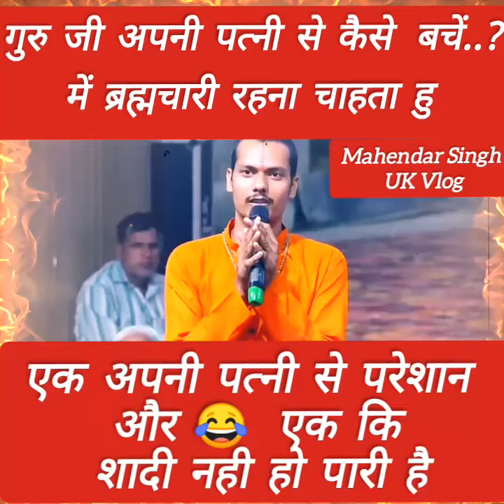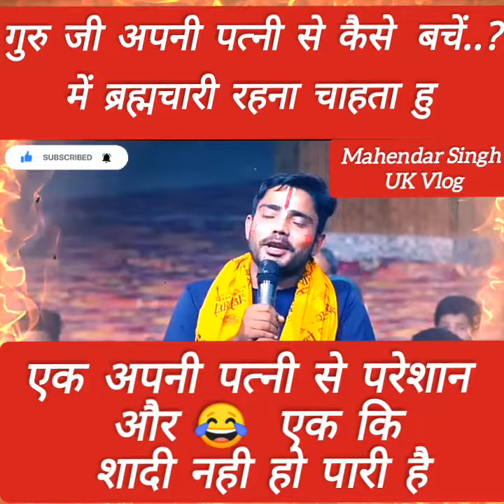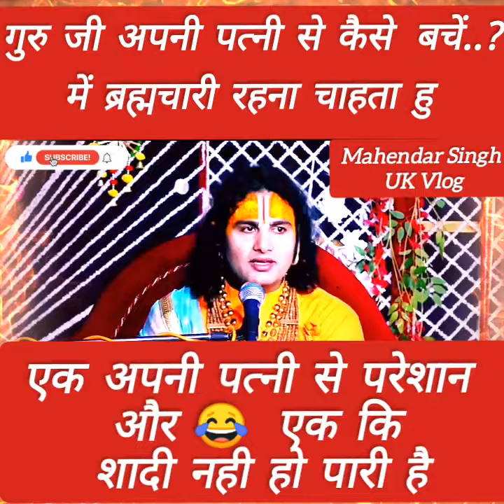गुरु जी हम अपनी पत्नी से कैसे बचें 😂 में ब्रह्मचारी रहना चाहता हु गुरु जी मेरी शादी नही हुई में..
गुरु जी हम अपनी पत्नी से कैसे बचें 😂 में ब्रह्मचारी रहना चाहता हु / गुरु जी मेरी शादी नही हुई में परेशान हु
🤣 किसी बेचारे की पत्नी नही है शादी नही हुई और किसीकी शादी हो गयी वो अपनी पत्नी से दूर रहना चाहता है

श्री अनिरुद्धाचार्य जी महाराज की विचार

anirudhacharya ji maharaj ke vichar

अनिरुद्धाचार्य जी महाराज भजन,
 अनिरुद्धाचार्य जी महाराज,
अनिरुद्धाचार्य जी महाराज live,
अनिरुद्धाचार्य जी महाराज के भजन,
अनिरुद्धाचार्य जी महाराज प्रश्नोत्तरी,
 अनिरुद्धाचार्य जी महाराज लाइव,
 अनिरुद्धाचार्य जी महाराज की कथा,
 अनिरुद्धाचार्य जी महाराज भागवत कथा,
अनिरुद्धाचार्य जी महाराज कथा,
 अनिरुद्धाचार्य जी महाराज आरती
ब्रह्मचर्य, ब्रह्मचर्य के फायदे,
ब्रह्मचर्य क्या है, ब्रह्मचर्य के नियम,
ब्रह्मचर्य की शक्ति,
 ब्रह्मचर्य का पालन कैसे करें राजीव दीक्षित,
ब्रह्मचर्य क्या होता है,
ब्रह्मचर्य पालन कैसे करें,
ब्रह्मचर्य पालन,
ब्रह्मचर्य motivation